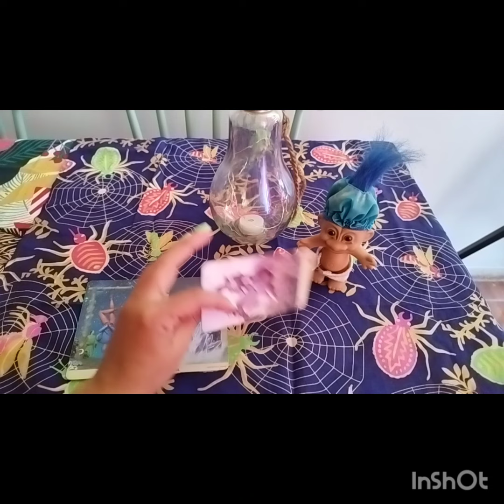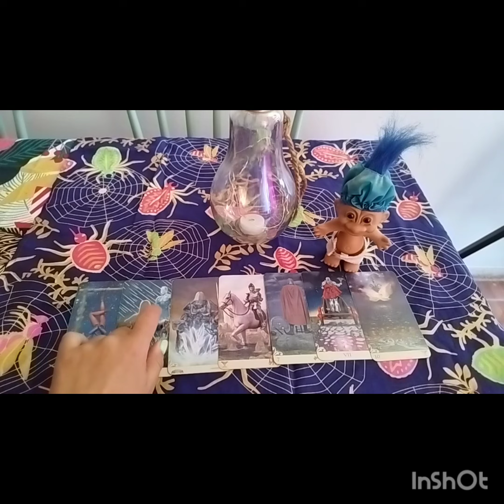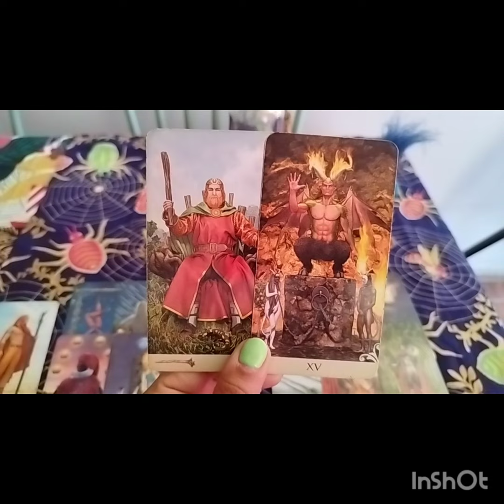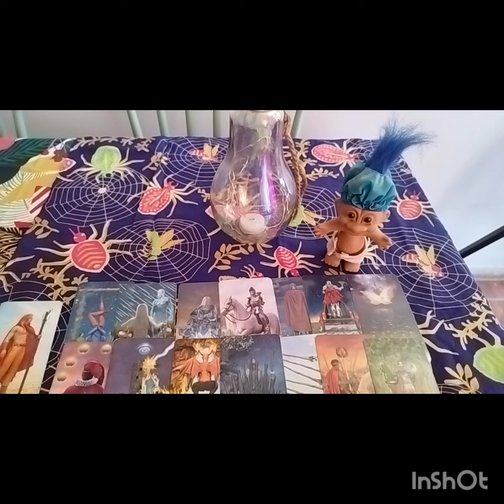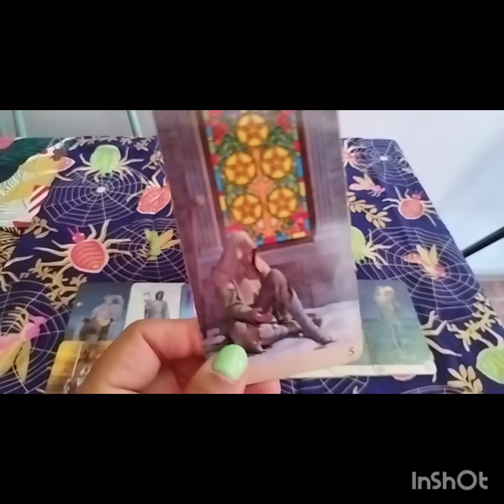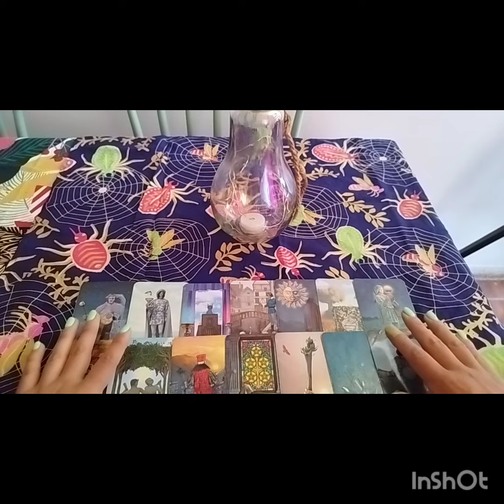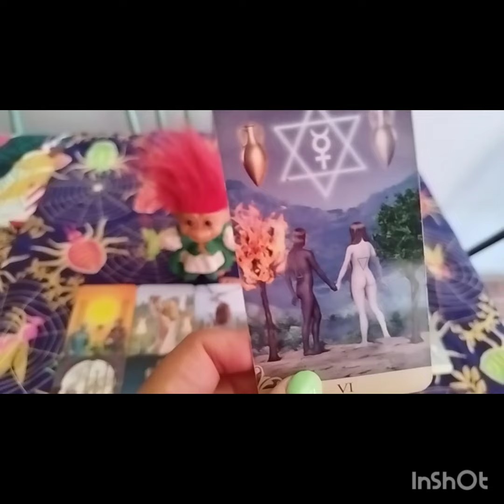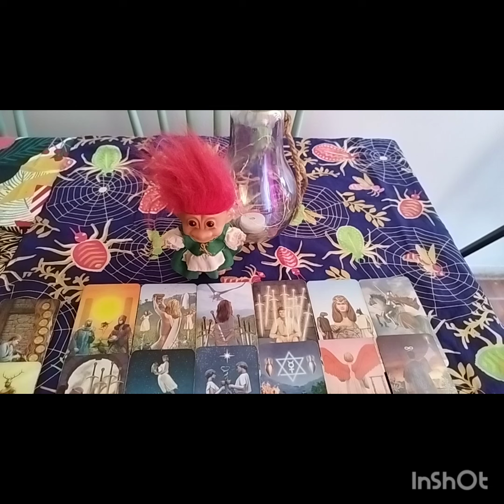LA VERDAD DE SU VIDA Y LA VERDAD CONTIGO 💖!!! 🧙‍♀️🔮⏲️📺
atención territorio nacional y extranjero.